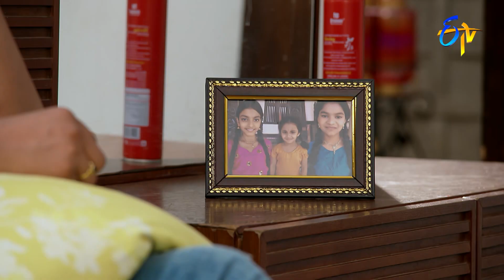Seethamma Vakitlo Sirimalle Chettu | 30th October 2021 | Full Episode No 1852 | ETV Telugu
Damini sheds tears by recollecting memories with Sindhur. Mahalakshmi feels extremely happy with Anand's release from jail.